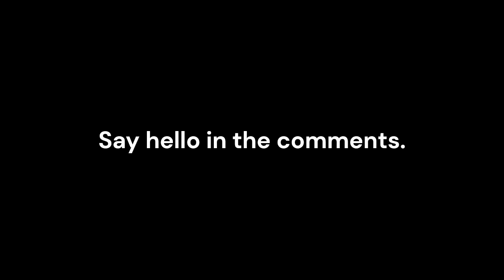8 Hours of Whispered Horror Stories to Relax / Sleep | With Rain Sounds 🌧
Almost 8 Hours of True Horror Stories to scare you to sleep or keep you up all night. Whispered horror stories with no sound effects, just rain and voice.

This video is optimised to help you relax with calm, whispered story telling.

Whether you want to listen to some scary stories for a sleepover, or a campfire story, these stories will definitely scare you!

A mix of short and long horror stories, some as short as 2 minutes, others as long as 15 minutes. They transition smoothly into each other to not disrupt your sleep or relaxation.

The last portion of the video is just rain sounds to help you slowly drift off to sleep.

These adult bedtime stories are perfect to fall asleep to.

If you love night time stories that will keep you up all night or send you off into a deep sleep then you will love this compilation.